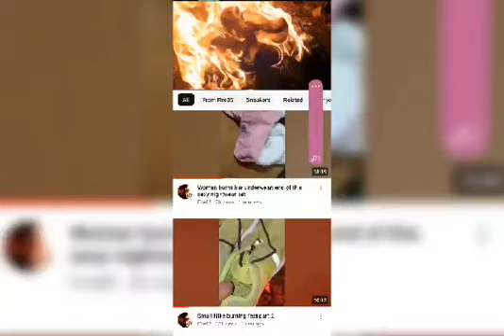I'M Burning My Stinking Sneakers 🔥🔥🔥🔥🔥🔥🔥🔥🔥🔥🔥🔥🔥🔥🔥🔥🔥🔥🔥🔥🔥🔥🔥🔥🔥🔥🔥🔥🔥🔥🔥🔥🔥🔥🔥🔥🔥🔥🔥🔥🔥🔥🔥🔥🔥🔥🔥🔥🔥🔥🔥🔥🔥🔥🔥🔥🔥🔥🔥🔥🔥🔥🔥🔥🔥🔥